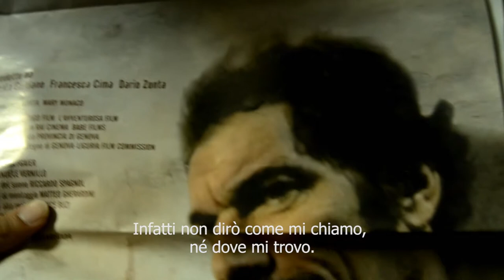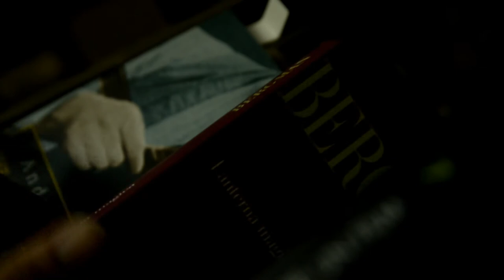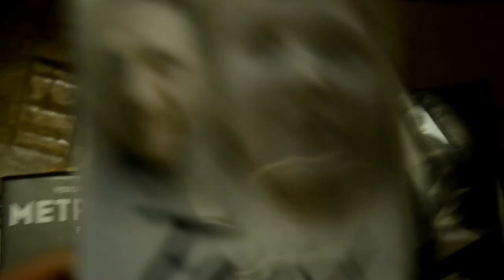Venezia 70 Future Reloaded - Elio Di Pace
Venezia 70 Future Reloaded

"Garage", Elio Di Pace, 145''